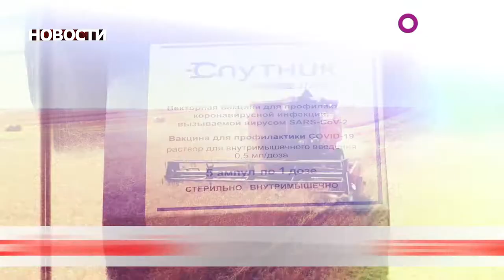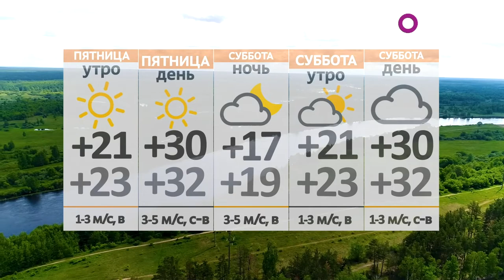Новости 25 08 22